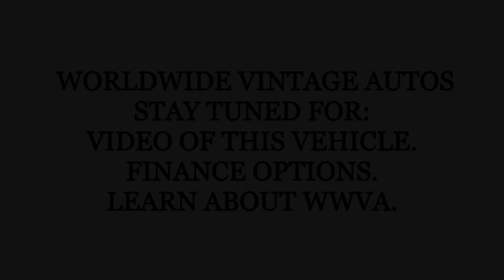1974 FORD BRONCO